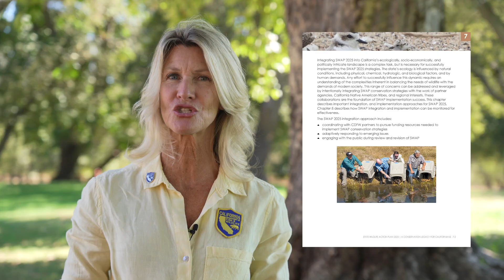State Wildlife Action Plan (SWAP) 2025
California’s SWAP, which is mandated by Congress and updated at least every 10 years, provides a comprehensive wildlife conservation strategy that is achieved through various conservation projects executed statewide.